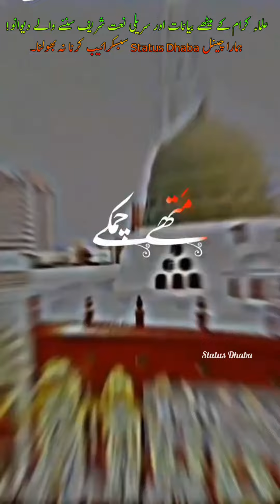mukh chand badar shah shani hai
naat
naat sharif
naatsharif
latest naat